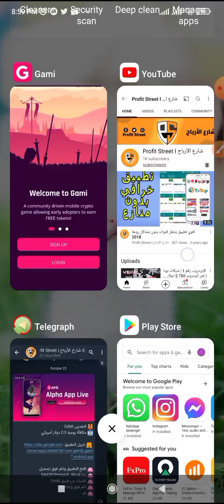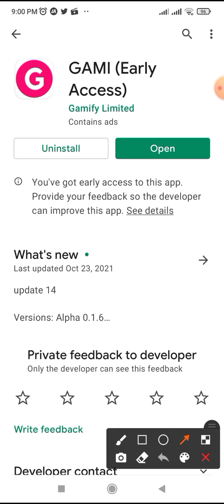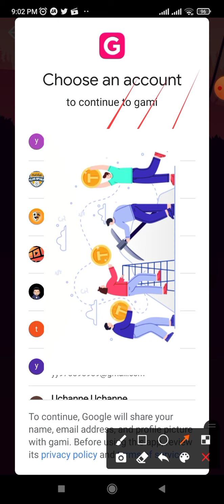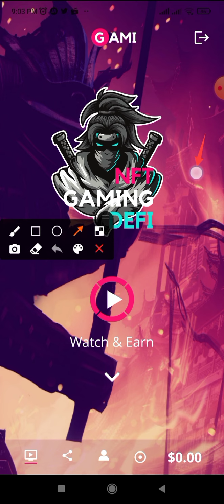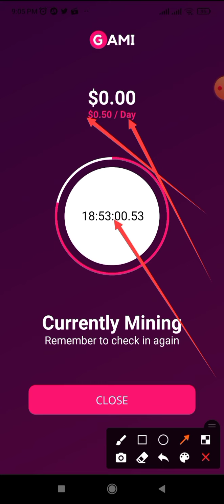Gami Token Airdrop | تعدين عملة Wallet Airdrop | جديد من الهاتف Airdrop | عملة غامي المجانية